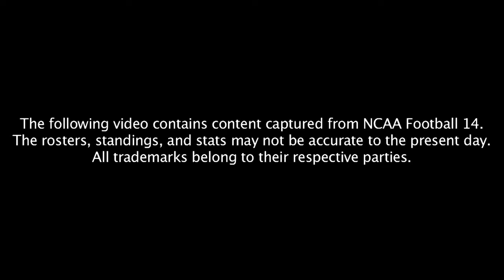HQ Predicts: USC vs Texas A&M (2015)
Jake, Sam, and Cailey talk about the NFL and other things. Oh, and the game as well.

Check us out live on Twitch!